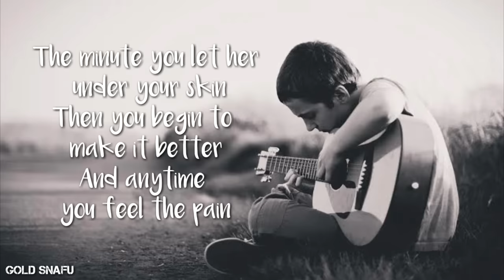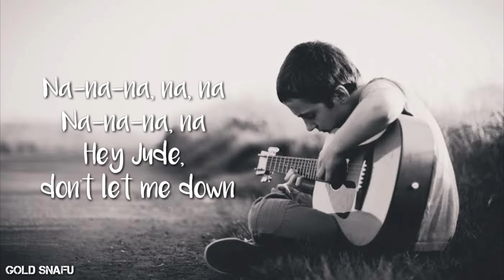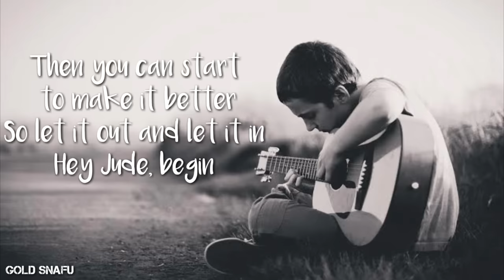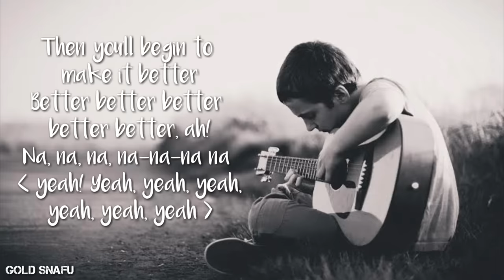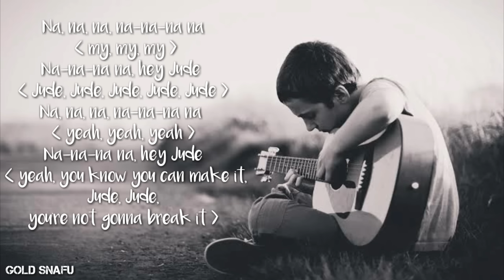Hey Jude - THE BEATLES (Lyrics)